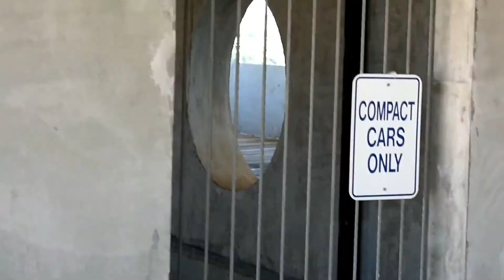Happy 4th Of July Everyone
Happy 4Th Of July Everyone!!! Make Sure as we celebrate this wonderful holiday that everyone is being safe. Just wanted to make a short video to share with you guys.

Send Mail To:
PhatBoyR6
Salina,Kansas
67402

Track: Cadmium - Darkness (feat. Frances Leone)